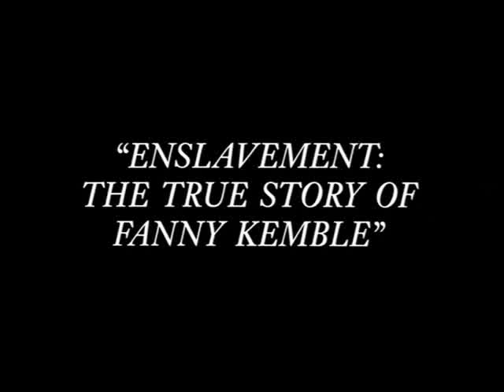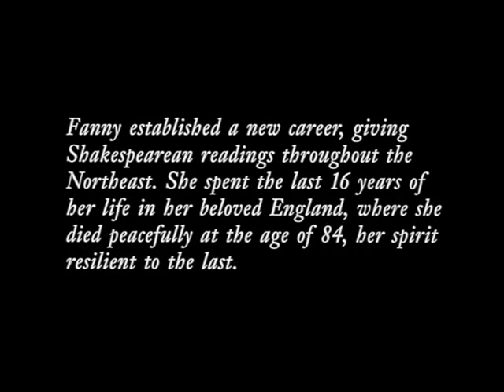Fanny Kemble A True Hero!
Fanny Kemble rose above the "Status Quo" and through her loving nature and her inspiring fearless determination and bravery, she helped the lives of many slaves. Truly the type woman we should all wish to be!